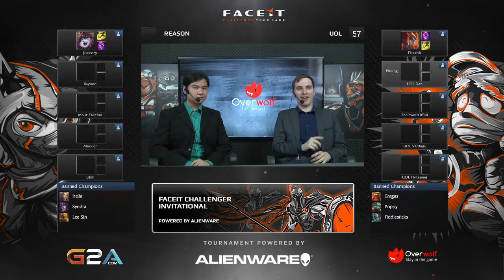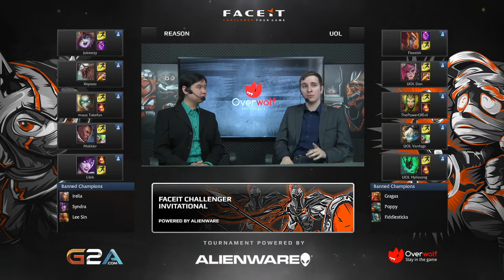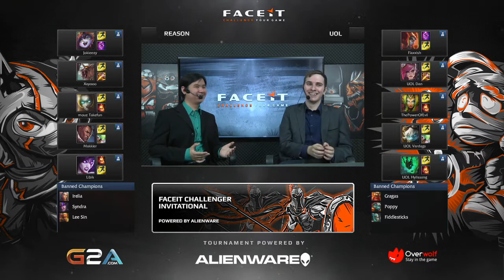REASON vs UNICORNS OF LOVE - MAP 2 - SEMI FINAL (FACEIT Challenger Invitational No.3)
After the success of our previous Challenger Invitationals, won by Ninjas In Pyjamas and Gamers2,we would like to heat up the scene with a new amazing event, sponsored by Alienware, G2A.com and Overwolf.

Summer is approaching and together with it, the new season of the Challenger Series,the Coke Zero League, is about to start. During the last months,new teams have emerged and challenged well-established organizations, while other teams have changed their rosters. This is likely one of the periods where the challenger scene has been the most alive.

We are therefore proud to announce the latest FACEIT Challenger Invitational, powered by Alienware,a tournament that will take place over four weeks in July.

Eight of the top Europe West Challenger teams will battle for a prize purse of $2,500.

Invited Teams:

Gamers2
Ninjas in Pyjamas
Reason Gaming
Team ALTERNATE
SK Gaming Prime
Unicorns of Love
H2k-Gaming
n!faculty

Casters:

James "DignitasStress" O' Leary
Richard "Pulse" Kam

Tournament Format

The Eight invited Teams will be divided into two groups: Group A and Group B.The first part of the event will be played in Round Robin with best of 1 matches.

Two teams for each group will qualify to the final, which will take place on Sunday,27 July. The qualified teams will play in a single elimination brackets, with best of 3 matches.

Want to play skill based matchmaking, all fully automated? your Steam account and join our matchmaking, alone, with your friends or with your team!
Or want to practice in serious competitive conditions? We have over 60 cups per month for you to participate in!